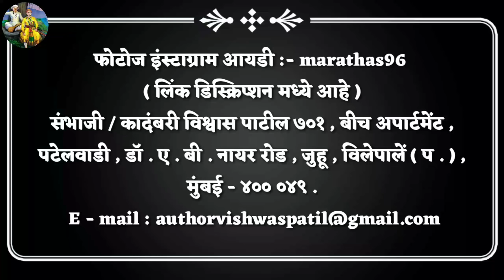Ep.3 | संभाजी महाराज कसे पकडले गेले...? | sambhaji Maharaj | Ganoji Shirke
संभाजी / कादंबरी विश्वास पाटील

तर मित्रांनो आपण या व्हिडिओमध्ये आपण पाहणार आहोत की संभाजी महाराज कसे पकडले गेले...?  हा प्रसंग
 या व्हिडिओतून  तुम्हाला सांगण्याचा प्रयत्न करू. तर संपूर्ण व्हिडिओ बघा .. 🚩🚩🙏

हि व्हिडिओ काल्पनिक असून यावर लोक सहमत असतील अस नाही , त्यामुळे इतिहासाचा अभ्यास करण्यासाठी कुठल्याही व्यक्तीने ह्या व्हिडिओचा आधार घेऊन नये.

⛳🚩 जय जिजाऊ जय शिवराय जय शंभुराजे 🚩⛳